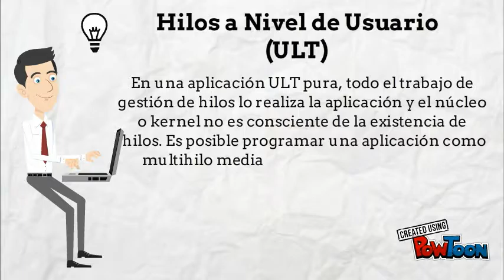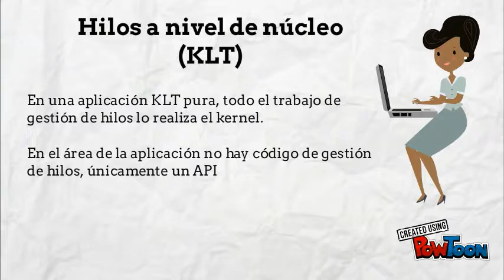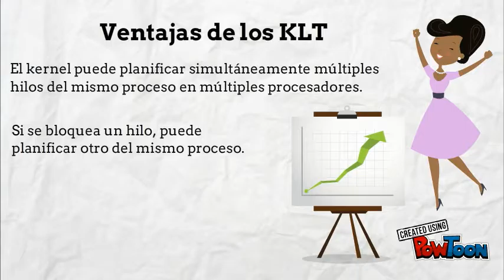Hilos ULT y KLT